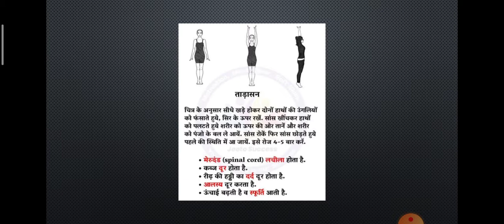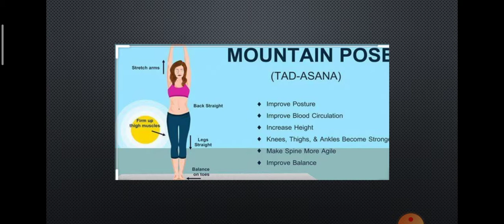Tadasan Yoga Std 3rd 10 Dec